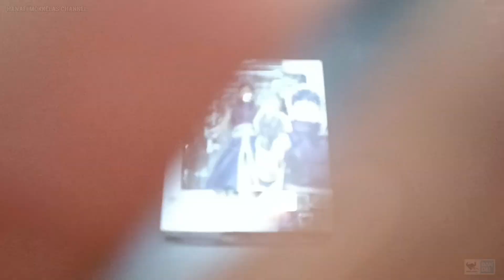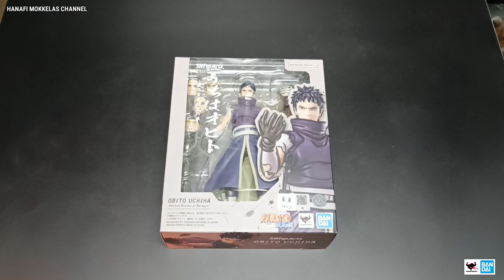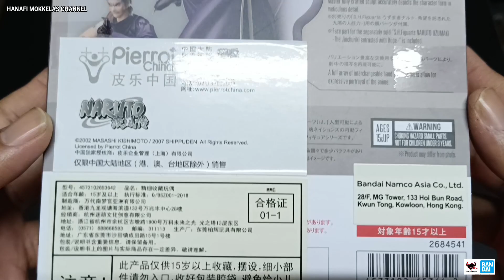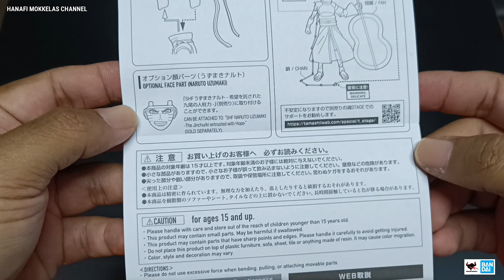S.H.FIGUARTS UCHIHA OBITO Unboxing & Review🔥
S.H.Figuarts Obito Uchiha

Unboxing dan review semua mengikut pendapat peribadi andai ada tersalah kata serta buruk bicara.. mohon ribuan ampun dan maaf okey..

Dibekalkan 1 Unit figure dan pelbagai aksesori tembahan

S.H.FIGUARTS OBITO UCHIHA

Link seller ( Trusted Recommended ) 👍♥️👇
My Hobby Toys Shop

Background music link :
Sad and Sorrow cover By Alip_Ba_Ta

هاري اين هاري جمعة  دان مڠيکوت سارنن کراجاءن ماکن ستياڤ جمعة  اداله هاري راسمي توليسن جاوي
ککلکن خزانه دان ايدينتيتي کيت

Terima kasih yang dah Subscribe Hanafi Mokkelas Channel amat-amat dihargai... ingin menonton pelbagai video koleksi lagu, editing video, games dan pelbagai lagi.. sila Subscribe okey.. kerana ia adalah percuma.. dan terima kasih kerana telah support saya.. jasamu akan  dikenang..

Cadangan atau komen serta pendapat... boleh tinggalkan di ruang komen disetiap video okey.. thanks.